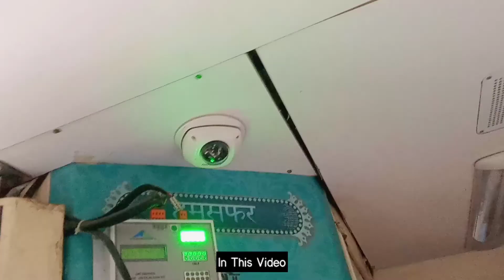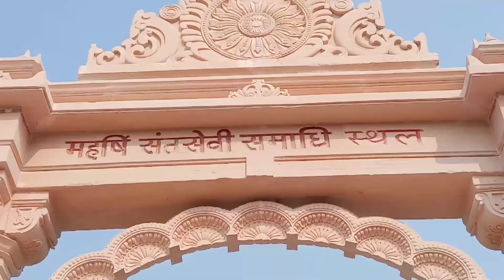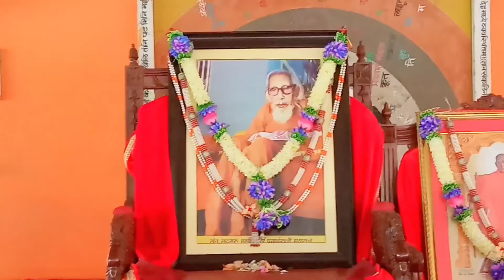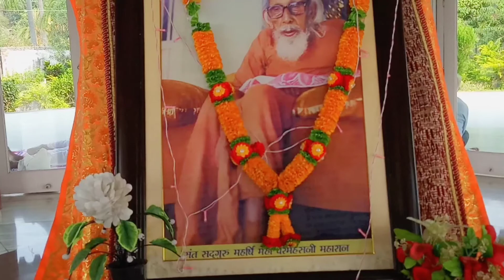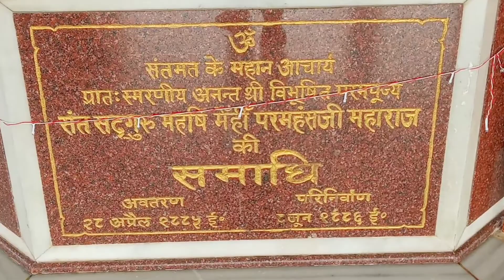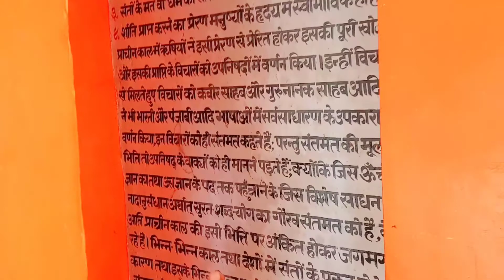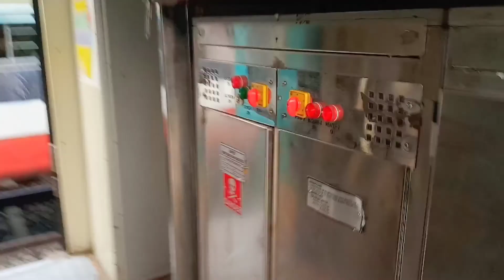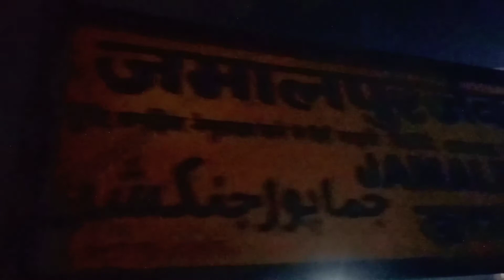Kuppa Ghat Bhagalpur In 2021 || Bhagalpur,Bihar || Extra Aman Vlogs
Hit likes.

Lots of ❤
Bas ap Sb ka Support chaiye:-)

From:-
Jamalpur, Munger (Bihar)🙏